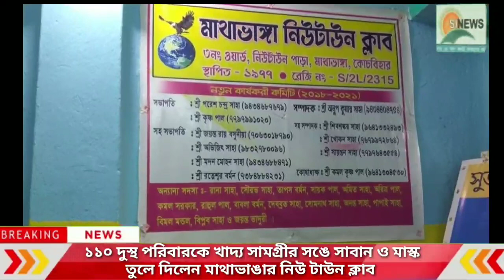১১০ দুস্থ পরিবারকে খাদ্য সামগ্রীর সঙে সাবান ও মাস্ক তুলে দিলেন মাথাভাঙার নিউ টাউন ক্লাব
১১০ দুস্থ পরিবারকে খাদ্য সামগ্রীর সঙে সাবান ও মাস্ক তুলে দিলেন মাথাভাঙার নিউ টাউন ক্লাব